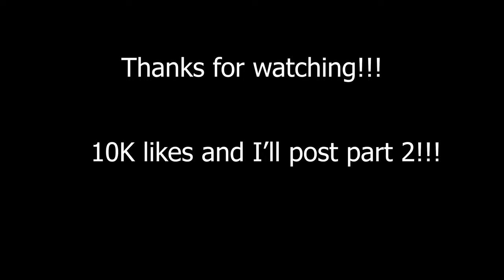Can We Beat the WORLD RECORD Quota in Lethal Company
10K likes and I'll release part 2